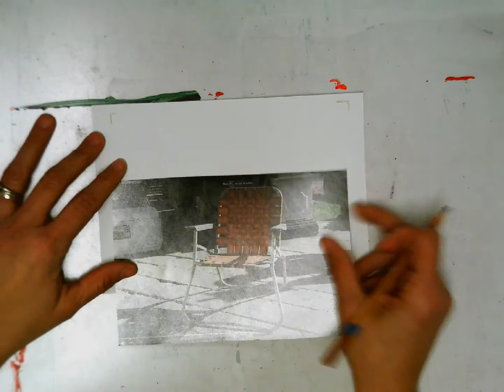Chair Sketch Emmelhainz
Chair Sketch for setting up Chair Watercolor